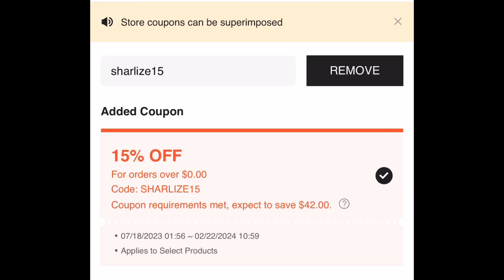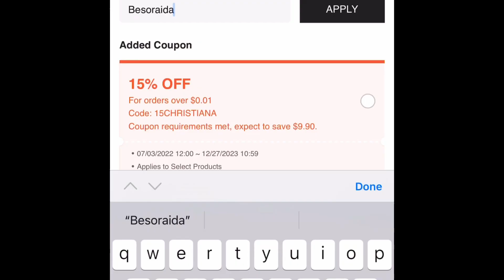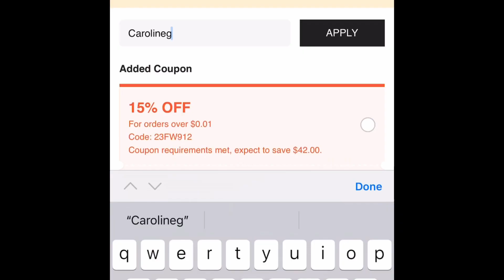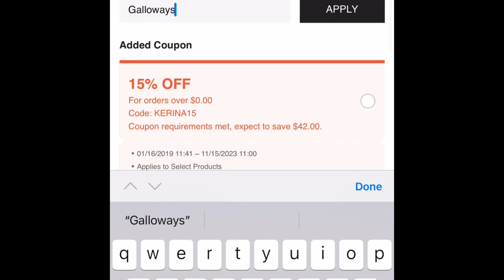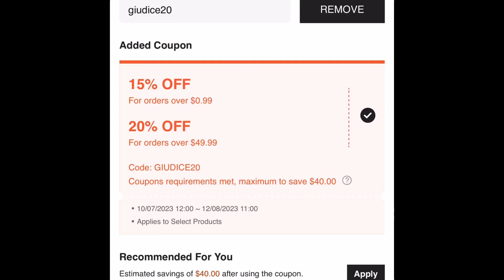SHEIN COUPON CODES 2023 | 20 OFF DISCOUNT CODES SO MANY TO CHOOSE FROM USE IT OR LOSE IT ‼️